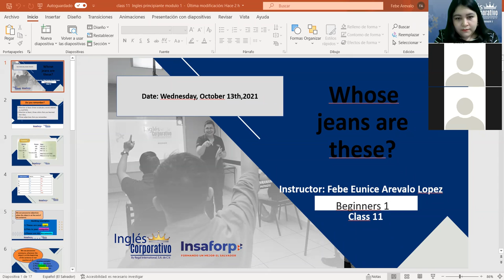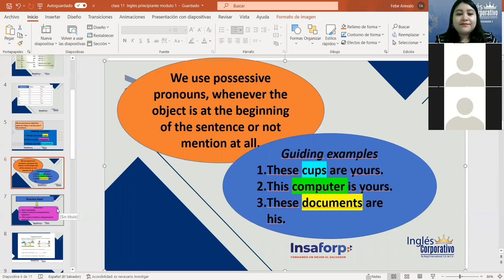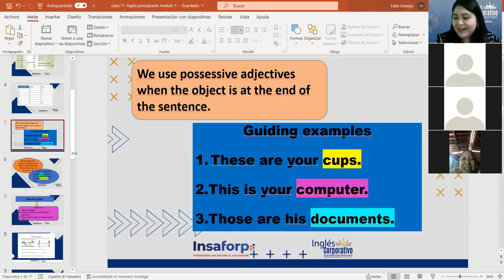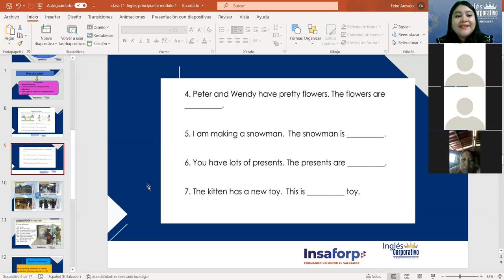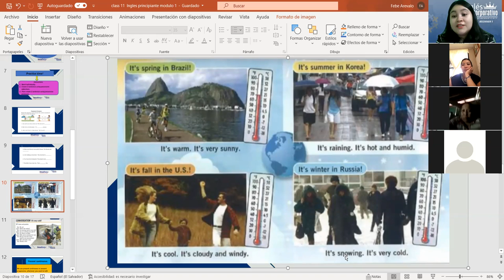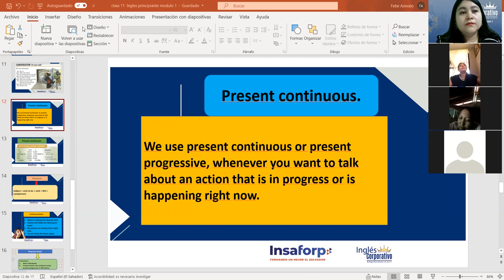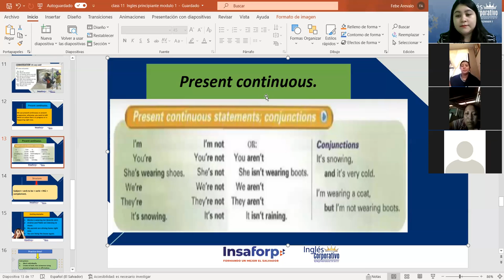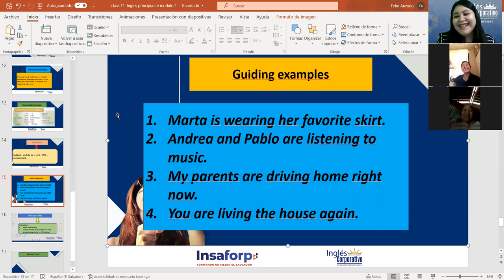Ingles Corporativo-Weather and Seasons Around The World.Class#11 , day#11.